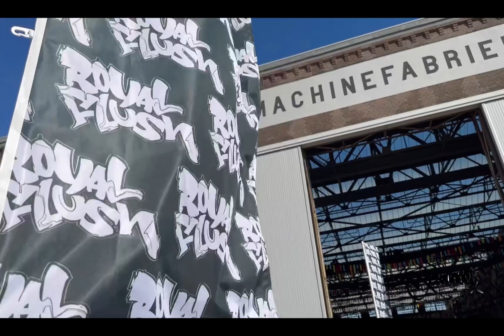Royal Flush Festival by ScanOne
Urban Culture Festival Royal Flush, Vlissingen.